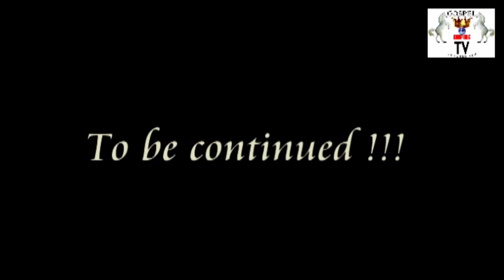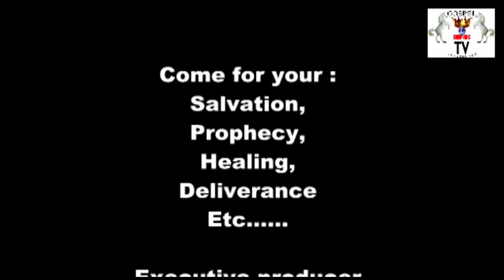Ian Bishop documentary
The beginning of the ministry